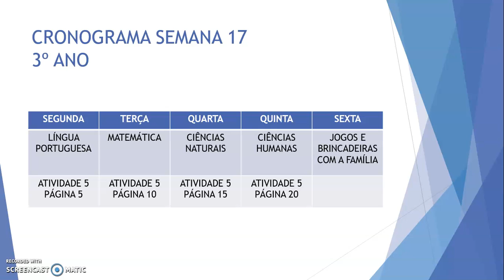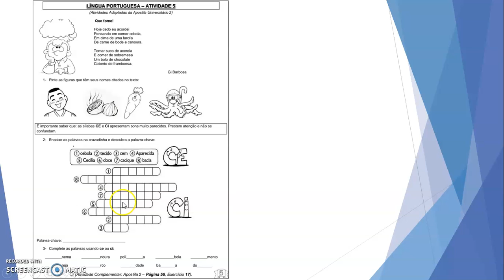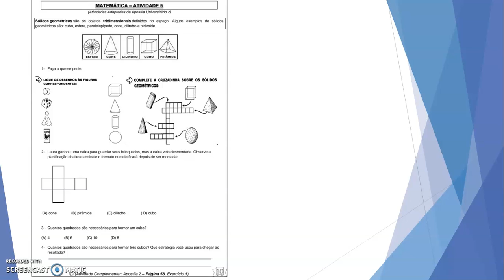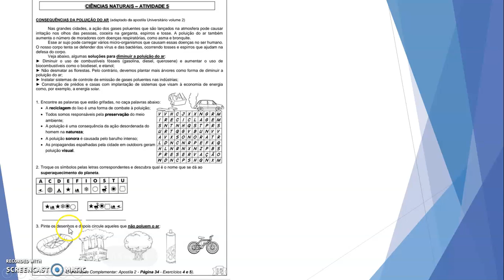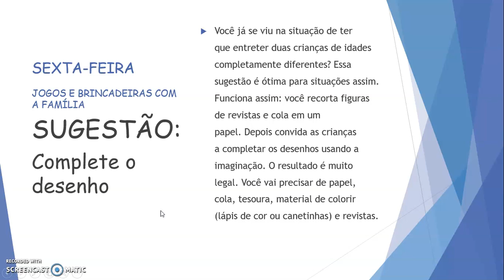SEMANA 17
Semana 5